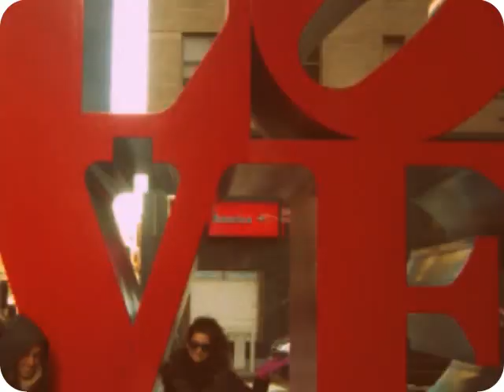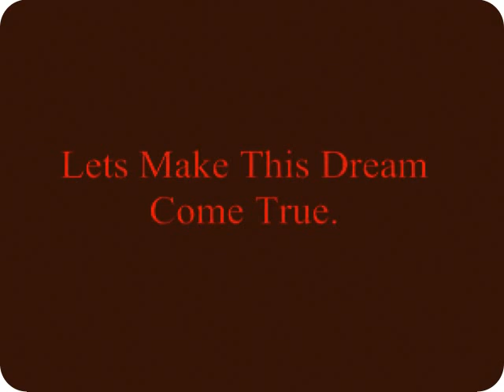Project D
Pre-proposal video I made for my beautiful fiance, Dafna. Special thanks to those who made this possible: Jeremy Gorfinkel and Yossi Stern.